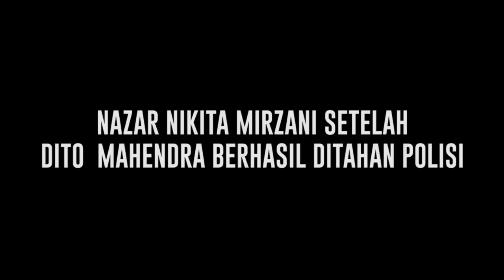Nikita Mirzani Puas Dito Mahendra Diringkus Kasus Senjata Api Ilegal | Cumicam | 21/12/23